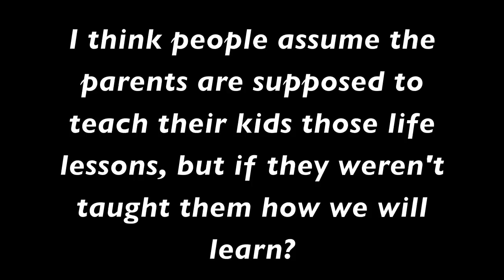MY RESPONSE TO DON'T STAY IN SCHOOL VIDEO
My response to the Don't Stay In School video.

What are your thought on the Don't Stay In School video?

Let's Be Friend's On Instagram - @ChannonRose

Snap Me On SnapChat - @ChannonRose